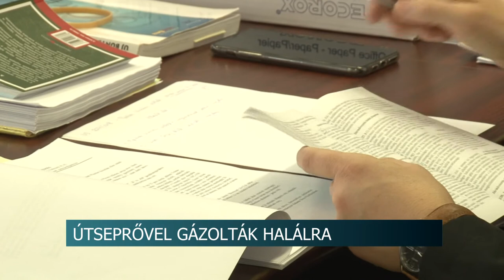Útseprővel gázolták halálra - az ügyész próbára bocsátást kér a gázoló sofőrre 20200311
Útseprő géppel gázoltak halálra egy idős nőt Tolna-Mözsön. A sofőr most állt bíróság elé, tagadta, hogy ő lett volna a hibás. Az ügyész azt kéri a bírótól, hogy bocsássa próbára a gázolót.